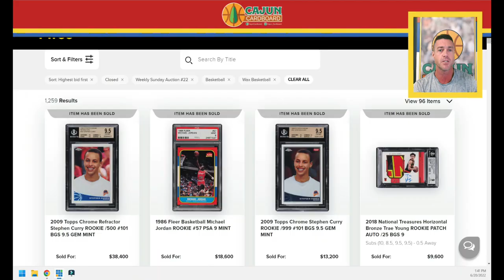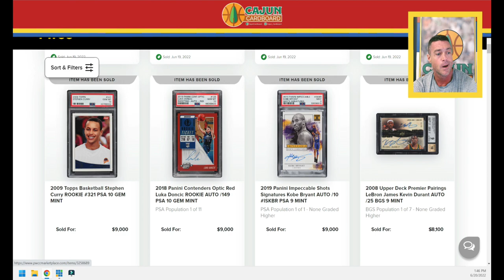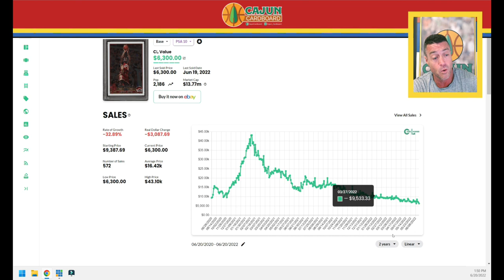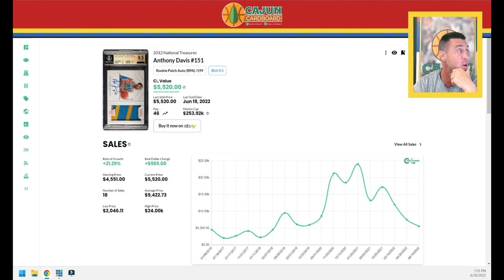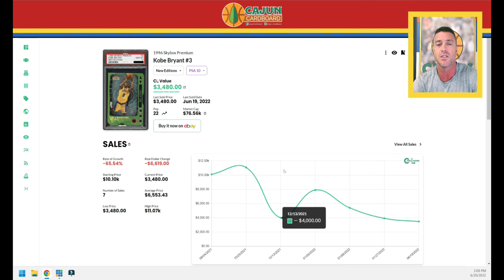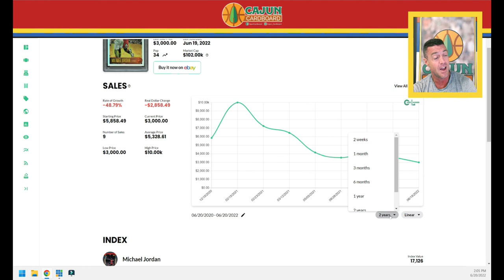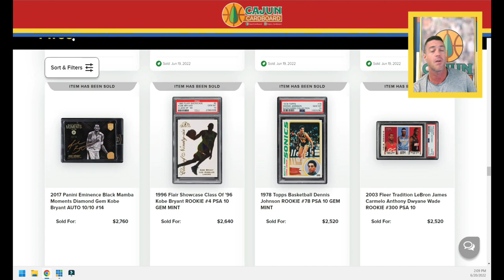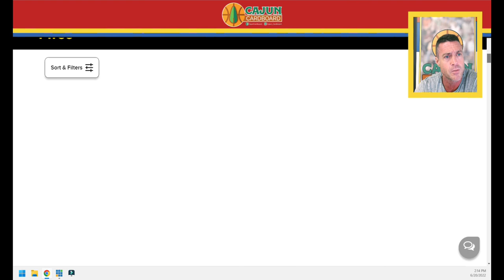Who's #1? PWCC Weekly Auction #22 Top 100 Highest Sales Recap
Cajun cardboard is a YouTube channel focused on BOTH basketball card collecting and basketball card investing as well as general NBA Basketball modern and historical content.

Every MONDAY MORNING: I release a summary video of the top 100 highest selling cardsfrom the PWCC Weekly Auction that ends every Sunday Evening.

Often MONDAYS at 5:00 PM Central: The Pop Report with special guest and huge card collector Josh Adams (@midwestvintagecards on IG) which is two colletors/investors discussing 3 hobby topics each episode.

Often THURSDAY 5:00 PM CT: A Preview of the top 200 current highest bid basketball cards in that week's PWCC Weekly Auction which ends sunday evening. These videos give viewers a 4 day pre-close preview so that they can see cards available for bidding.

Every FRIDAY 5:00 PM CT: a new Episode of EXPLORE THE CARD which is a highly detailed investigation into certain Michael Jordan insert and parallel cards from the 1980s and the 1990s.